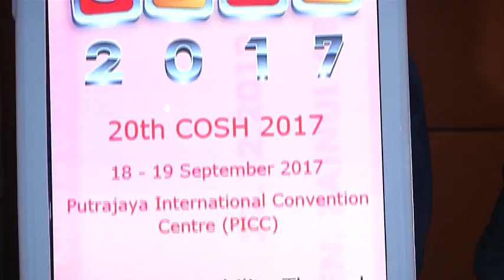NIOSH: Malaysia Needs More Safety & Health Officers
The National Institute of Occupational Safety and Health (NIOSH) is calling on employers nationwide to groom more Safety and Health Officers (SHOs).

The move is to address a shortage of SHOs due to increased workforce and the proliferation of new development projects across the country.